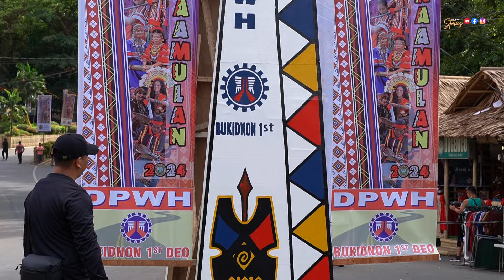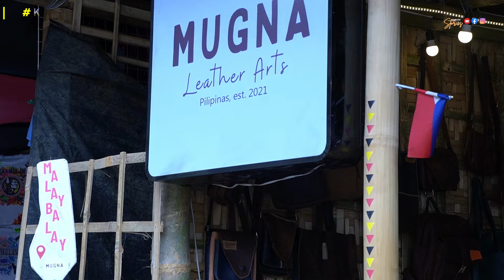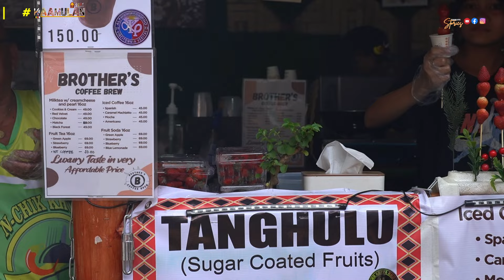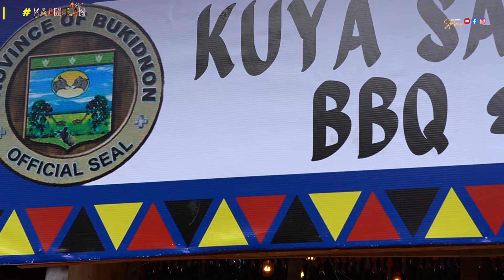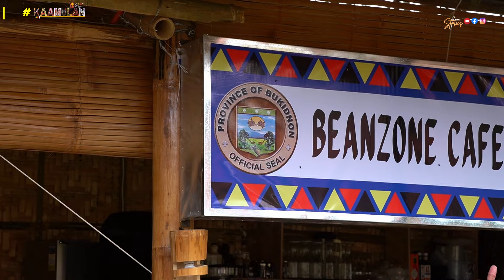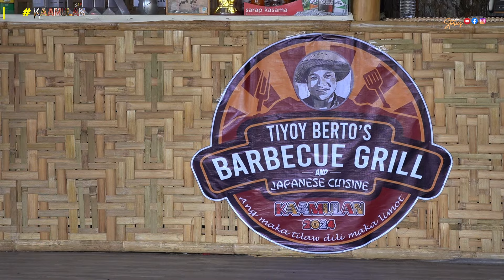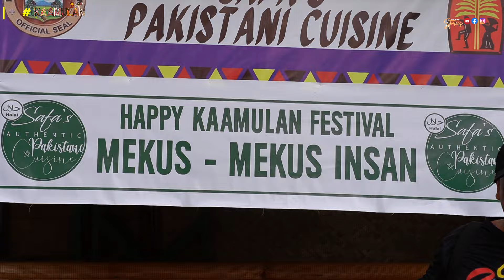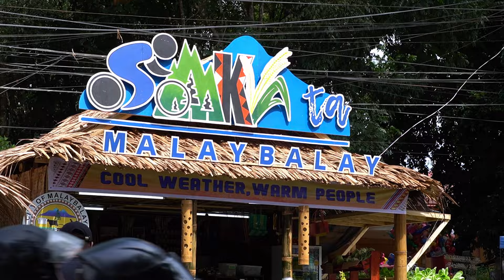𝐒𝐞𝐞 𝐭𝐡𝐞 𝐒𝐭𝐚𝐫𝐭 𝐨𝐟 𝐭𝐡𝐞 𝐊𝐚𝐚𝐦𝐮𝐥𝐚𝐧 𝐅𝐞𝐬𝐭𝐢𝐯𝐚𝐥 𝐚𝐭 𝐭𝐡𝐞 𝐂𝐚𝐩𝐢𝐭𝐨𝐥 𝐆𝐫𝐨𝐮𝐧𝐝𝐬!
💛🖤🤍❤️Join the fun at the Kaamulan Festival in Malaybalay City! This video takes you on a cool trip with a flying camera (drone) to see the festival kick-off at the capitol grounds.

* Tons of booths selling yummy food, cool t-shirts, pretty flowers, and neat art made by the people of Bukidnon.
* Fun cafes where you can relax and grab a snack after exploring the festival.
* A big party to celebrate the different cultures of Bukidnon!
✅This video shows you all the sights and sounds of the exciting opening of the Kaamulan Festival. It's a great way to learn about the traditions of the Bukidnon people and see how much fun they have at this special time of year!

Words and Music by Neil Cervantes
Artist:Pinikpikan
Music Title: 𝐈𝐃𝐀𝐍𝐀
artist: Jason In Town
Karaoke Version